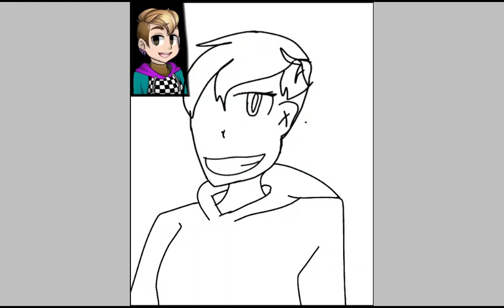Andiematronic speedpaint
OFF got the idea when it mentioned purple guy is part of her from this video

NSFW TUMBLR:alicethesinningcatowo